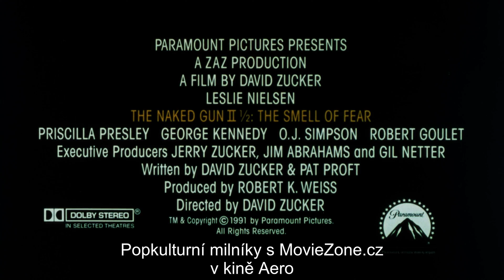Bláznivá střela 2 (The Naked Gun 2 1/2: The Smell of Fear, 1991) trailer s titulky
6. června 2022 v pražském kině Aero jako součást pravidelného cyklu Popkulturní milníky s MovieZone.cz.
Screening as part of the repertory series Popculture Milestones on 6th June 2022 in Kino Aero, the leading repertory cinema in Prague, Czech Republic.

Ve druhé Bláznivé střele se policejní eso Frank Drebin (Leslie Nielsen) účastní slavnostní večeře v Bílém domě, kde má obdržet cenu. Na večeři je pozván také doktor Albert S. Meinheimer, s nímž se prezident Bush právě domluvil na nové energetické politice podporující alternativní zdroje. To se ale nelíbí zlotřilým představitelům tradiční energetiky, naplánují proto Meinheimerův únos a na jeho místo dosadí dvojníka. Ve Washingtonu se Drebin znovu setkává i s bývalou přítelkyní Jane Spencerovou (Priscilla Presleyová), hlavně se ale pustí do vyšetřování, které znovu vede nejen k fatálním odhalením, ale i k sérii famózních hlášek, třeskutých gagů a geniálních vtipů. Strhující trilogie parodií, kterou dodnes nic nepřekonalo, překypuje i v druhém díle energií, Niesenovým svérázným herectvím a kadencí fórů, jakou nevyrovná snad ani Marečku, podejte mi pero! Bláznivá střela 2 a 1/2: Vůně strachu dokazuje, že nikdo neuměl komedie tak skvěle, tak jako bratři Zuckerové a Jim Abrahams. A samozřejmě král kamenného výrazu i parodického žánru Leslie Nielsen.

Lt. Frank Drebin (Leslie Nielsen) returns for more madcap high jinks in this police-procedural spoof. Powerful energy corporations are intent on putting a halt to the eco-friendly plans of Dr. Albert S. Meinheimer (Richard Griffiths), the new U.S. energy czar. They scheme to replace Meinheimer with an imposter who will do their bidding. Unfortunately for them, Drebin gets tangled up with their plans while trying to steal back his ex (Priscilla Presley) from her slimy new beau (Robert Goulet).